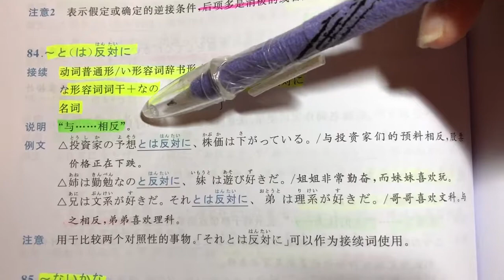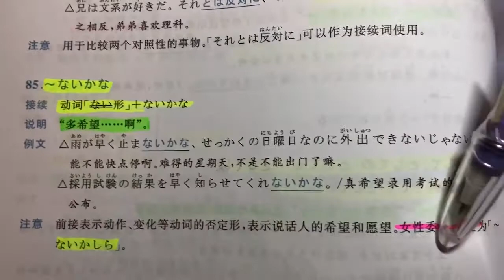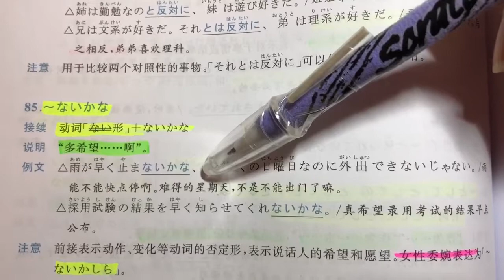日文自學 | JLPT N3 | 日本語能力試驗 文法 | Day 39［黑貓響子］